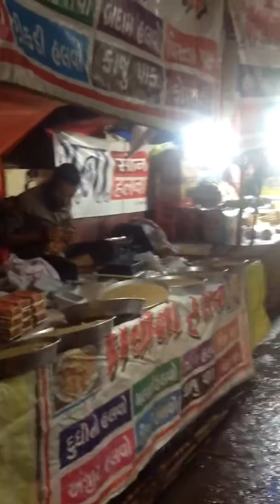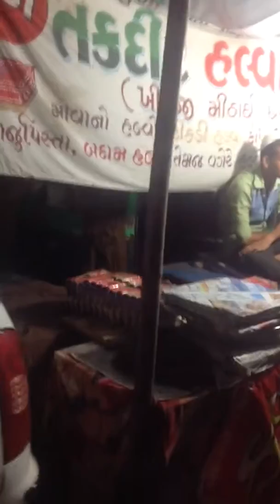NAVSARI ISTIMA - FOOD STALLS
Food stalls outside Annual ISTIMA in Navsari